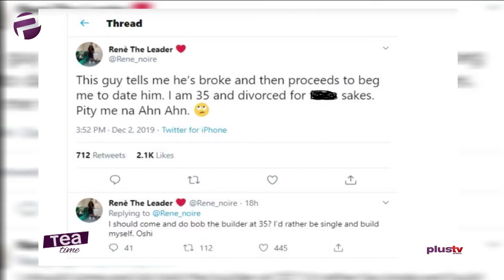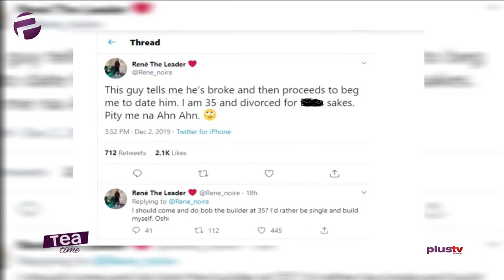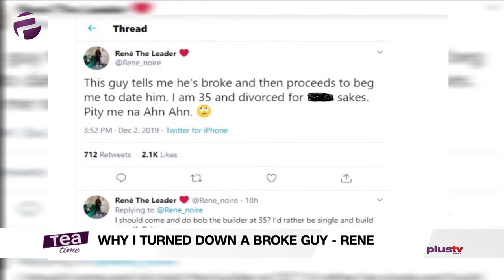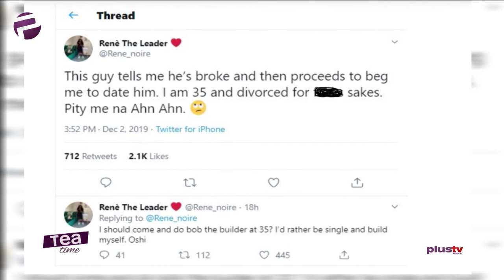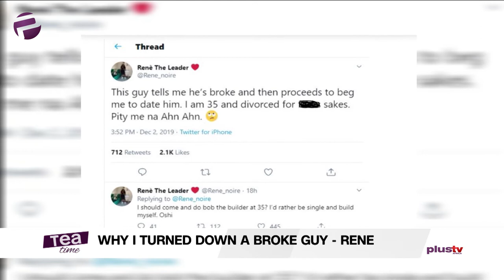‘Why I Turned Down A Broke Guy’ – Feminist René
‘Why I turned down a broke guy who wooed me’ – Feminist René